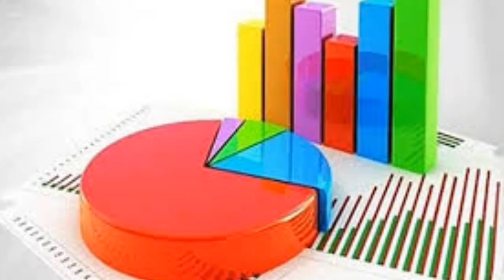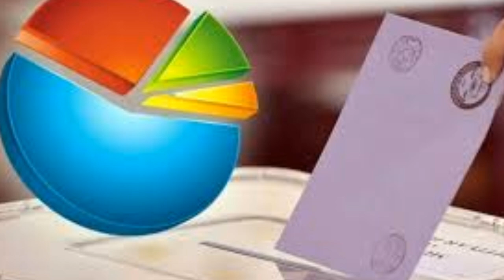ÜNLÜ ŞİRKET YEREL SEÇİM ANKETİNİ AÇIKLADI İSTANBUL ANKARA İZMİR AKP MHP İYİ CHP